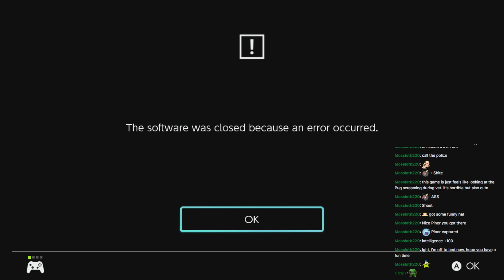Pokemon Violet/Scarlet: SAVE OFTEN AND KEEP YOUR AUTOSAVE ON!